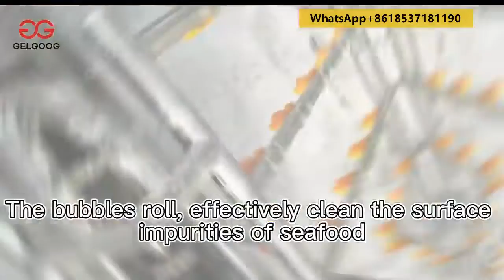Seafood Cleaning Machine - Shell, Fish, Shrimp Washing Machine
The Multi-purpose Fisheries Cleaning Equipment can be used to clean seafoods like chicken (chicken feet, chicken nuggets, chicken wings, etc), fish, shrimp, shellfish and other aquatic products, equipped with a bubble device, which can remove dust and surface pesticide residues.
GELGOOG company employs experienced and highly trained technical personnel for bubble type aquatic washing machine. From the beginning of design to after-sales service, we  can customize the whole plant equipment plan for customers to meet customer one-stop procurement needs.